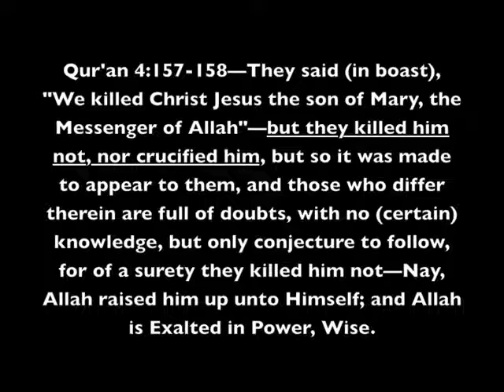Muslim Scholar Reza Aslan Admits That the Quran Is Wrong about Jesus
According to the Qur'an, Jesus was neither killed nor crucified (Qur'an 4:157-158). Yet Muslim scholar Reza Aslan admits that the Qur'an is wrong, for Jesus "was most definitely crucified."